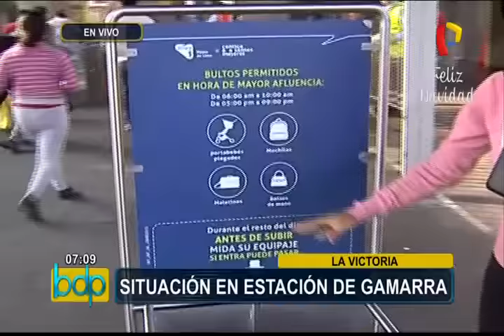Metro de Lima: medidas de seguridad por fiestas de fin de año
Las personas que utilicen este medio de trasporte no podrán subir con bultos de gran tamaño, y cada uno tendrá derecho a un equipaje.